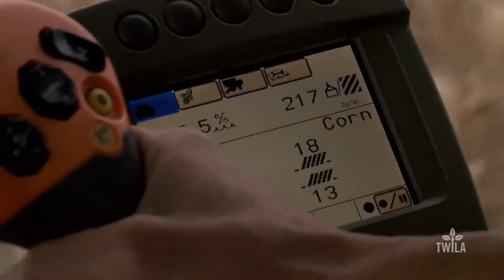Still Harvesting Corn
If rain makes corn, Louisiana farmers should reap a record harvest this year. Even though all of the wet weather in August may have harvest behind schedule, TWILA's Kristen Oaks tells us how it's also producing a bin busting crop in Franklin Parish.